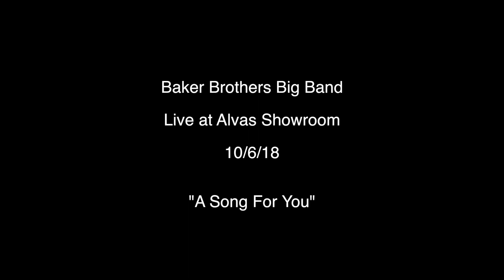Baker Brothers Big Band - A Song For You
Performing live at Alvas Showroom. San Pedro, CA. 10/6/2018